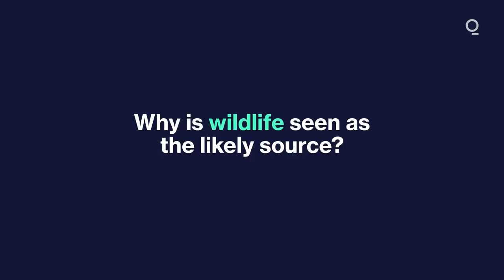Covid-19: Hunt for Covid’s Origin Points to China's Animal Trade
Scientists tracing the origins of the Covid-19 pandemic believe they’ve identified a possible transmission source: China’s thriving wildlife trade.

The highly anticipated findings from experts convened by the World Health Organization and the Chinese government are expected to show parallels to the spawning in 2002 of severe acute respiratory syndrome, or SARS, a bat-borne coronavirus spread by civets that killed 800 people. The path trod by SARS-CoV-2 -- as the new coronavirus is known -- before it emerged in central China in December 2019 remains a mystery, though it’s one researchers say can be solved.

In Wuhan, where the first cluster of cases occurred, scientists involved in the hunt identified four hypotheses to explain the virus’s genesis, including two that stoked controversy even as they were deemed unlikely. The idea that the virus was introduced via contaminated food or packaging is one embraced in Beijing, while the Trump administration said it may have been the result of a laboratory accident. But the most plausible theory, say experts involved in the mission, concerns China’s wildlife trade for food, furs and traditional medicine, a business worth about 520 billion yuan ($80 billion) in 2016.

Live animals susceptible to coronavirus infection were present at the Huanan food market in downtown Wuhan, the city where the first major Covid-19 outbreak was detected. It’s possible they acted as conduits for the virus, carrying it from bats -- likely the primary source -- to humans, says Peter Daszak, a zoologist who was part of the joint research effort, which saw international experts visit Wuhan earlier this year after months of stonewalling by the Chinese government.

“The main conclusion from this stage of the work -- and it’s not over yet of course -- is that the exact same pathway by which SARS emerged was alive and well for the emergence of Covid,” said Daszak, who is also president of EcoHealth Alliance, a New York-based nonprofit that works to prevent viral outbreaks around the world.

Farmed and wild-caught civets, a small, nocturnal mammal consumed in China, were blamed for spreading the SARS virus in a market in the southern province of Guangdong in 2003. Scientists later found the infection originated in horseshoe bats, a natural reservoir of coronaviruses.

The two species likely collided in markets where live animals are caged in crowded conditions, potentially allowing the bat-borne virus to adapt and amplify before it spilled over to humans, initially among workers and those handling the animals.

Scientists working on the origin hunt say a similar scenario may have played out with Covid-19. A study of the first 99 patients treated at an infectious diseases hospital in Wuhan found half were linked to the Huanan seafood market, which also reportedly sold live animals, some illegally captured in the wild and slaughtered in front of customers.

Still, questions remain about the market’s ultimate role.

Testing after it was shut down in December 2019 failed to turn up any infected animals. Contaminated surfaces were widespread, compatible with the virus being introduced via infected people or tainted animal products. Compounding the confusion, the first known Covid-19 patient developed symptoms four days before the earliest cases tied to the market.

The WHO research team found evidence that wildlife farms in southern China were supplying vendors at the Huanan market, Daszak told the U.S.’ National Public Radio. It also found a route from southern provinces such as Yunnan -- where the closest known coronavirus to SARS-CoV-2 was found in horseshoe bats in 2013 -- to Wuhan, he said on the Chatham House webinar.

“It provides a link and a pathway by which a virus could convincingly spill over from wildlife into either people or animals farmed in the region, and then shipped into a market by some means,” Daszak said. “That’s a really important clue. Those beginnings of an understanding of a pathway need to be followed up pretty rapidly.”